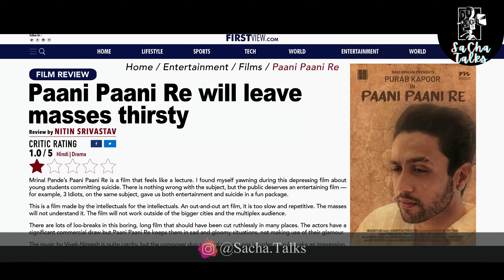Chup Movie Review | What's Wrong With Bollywood ?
Here in this video:
We are talking about R Balki's latest movie CHUP. This video will help you to understand why you should not miss this movie.